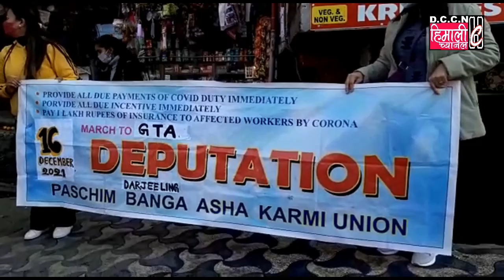GTAक्षेत्रको आशा कर्मीहरूले आज प0 ब0 आशा कर्मी संगठनको नेतृत्वमा एक र्‍यालीको आयोजना गरेको छ